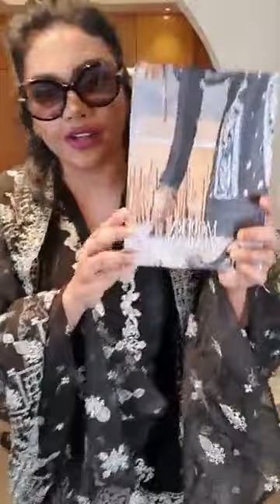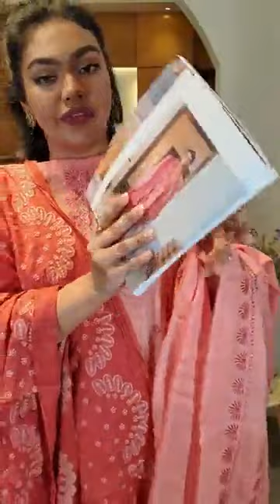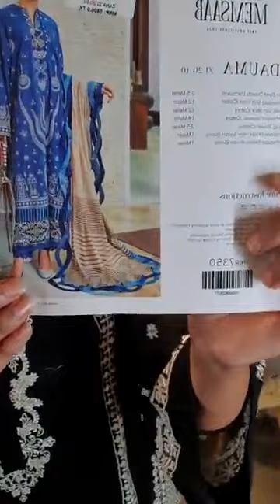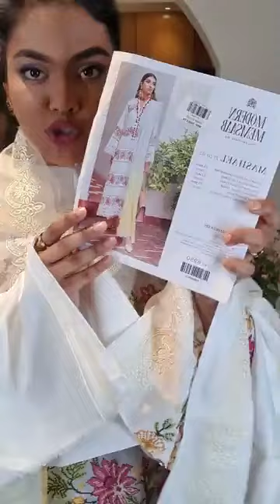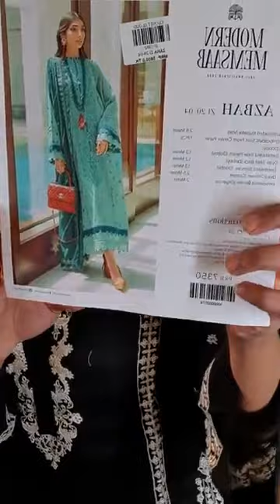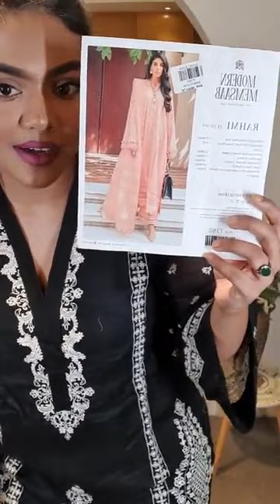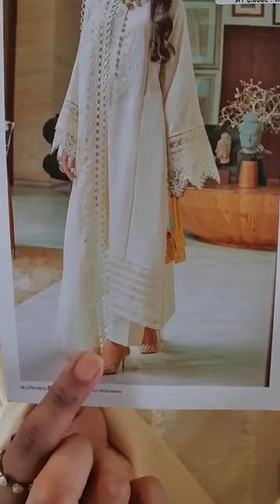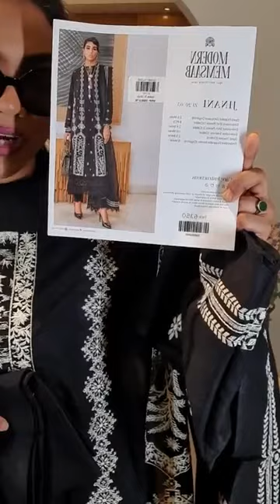Jakaria's fashion zone## Beautiful collection ##from 💕💕 closet cloud